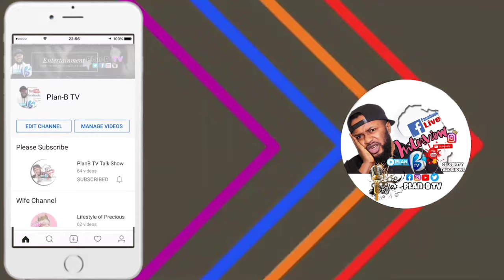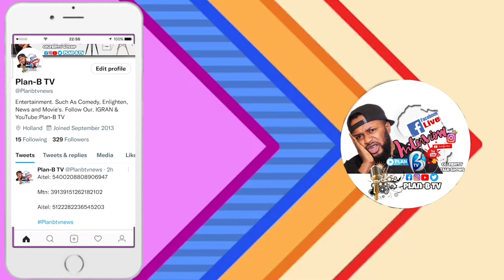LOOK😱 AT WHAT NIGERIA ARMY FOUND IN KADUNA FOREST | USMAN YUSUF REACT TO KADUNA MILITARY DRONE